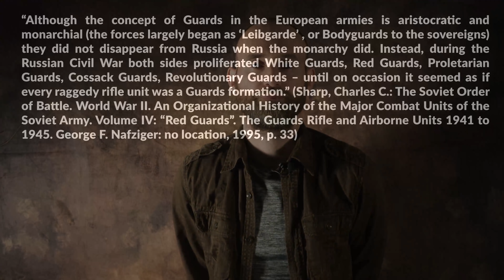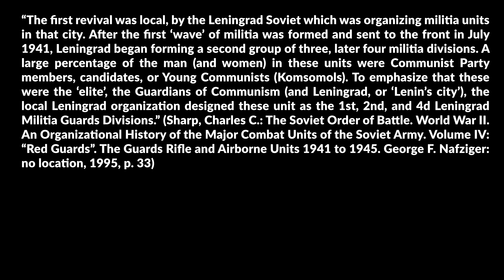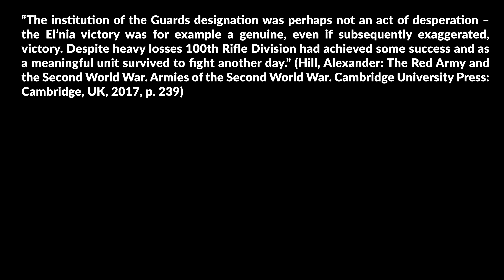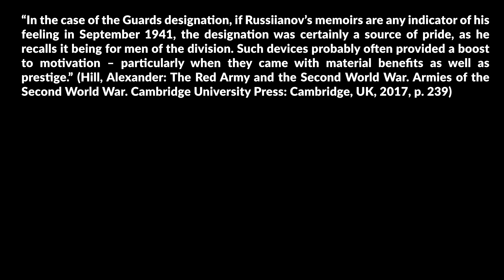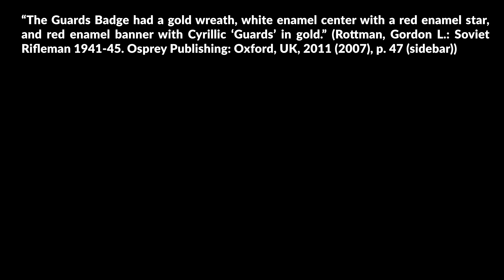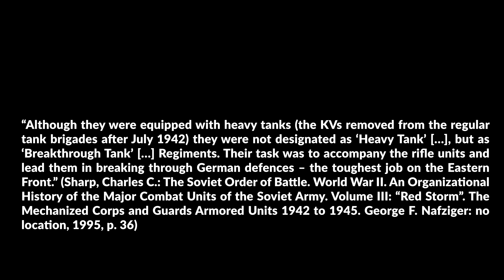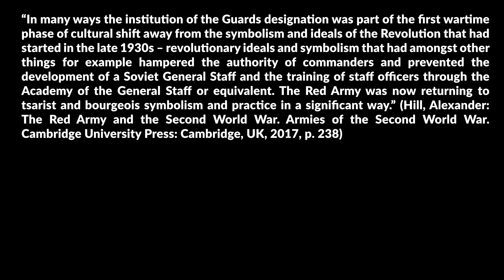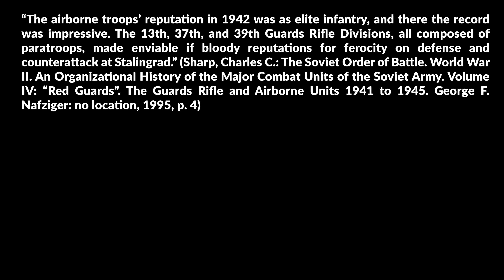Soviet Guards: Stalin's Chosen?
What is it with Soviet Guards Armies, Corps, Divisions and other units in World War 2? Were the elite units? Was the title earned or just given? What about Guards Air units?    Or the Katyusha units. Well, time to find out.
First, although by the end of 1941 only 10 rifle divisions had earned the title , by the end of the war there were more than 100 Guards Rifle Divisions alone.  But the Guards title was not limited to the infantry, there were also Guards Tank Divisions.

Cover: RIA Novosti archive, image #93172 / Vsevolod Tarasevich / CC-BY-SA 3.0
Defenders of Leningrad : Great Patriotic War soldiers in attack.

Cover colorization and adaption by vonKickass.

» SOURCES «

Hill, Alexander: The Red Army and the Second World War. Armies of the Second World War. Cambridge University Press: Cambridge, UK, 2017.

BArch: RH 27-1/29: Kriegstagebuch Nr. 6 (Russland) 1. Panzer-Division.

Rottman, Gordon L.: Soviet Rifleman 1941-45. Osprey Publishing: Oxford, UK, 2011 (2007).

Glantz, David M.: Colossus Reborn. The Red Army at War, 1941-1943. University Kansas Press: Kansas, US, 2005.

Armstrong, Richard N.: Red Army Legacies. Essays on Forces, Capabilities, & Personalities. Schiffer Military History: Atglen, PA, USA, 1995.

Nebolsin, Igor: Tank Battles in East Prussia and Poland 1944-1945.Helion & Company: Warwick, UK, 2019.

Prenatt, Jamie: Katyusha. Russian Multiple Rocket Launchers 1941-Present. Osprey Publishing Ltd.: Oxford, UK, 2016.

Sharp, Charles C.: The Soviet Order of Battle. World War II. An Organizational History of the Major Combat Units of the Soviet Army. Volume III: “Red Storm”. The Mechanized Corps and Guards Armored Units 1942 to 1945. George F. Nafziger: no location, 1995.

Sharp, Charles C.: The Soviet Order of Battle. World War II. An Organizational History of the Major Combat Units of the Soviet Army. Volume IV: “Red Guards”. The Guards Rifle and Airborne Units 1941 to 1945. George F. Nafziger: no location, 1995.

Zaloga, Steven J.; Ness, Leland S.: Companion to the Red Army 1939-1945. The History Press: Gloucesterhire, UK, 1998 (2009).

Zamulin, Valeriy: The Battle of Kursk. Controversial and neglected Aspects. Helion & Company: England, 2017.

Dick, C. J.: From Defeat to Victory. The Eastern Front, Summer 1944. University of Kansas Press: Kansas, US, 2016.